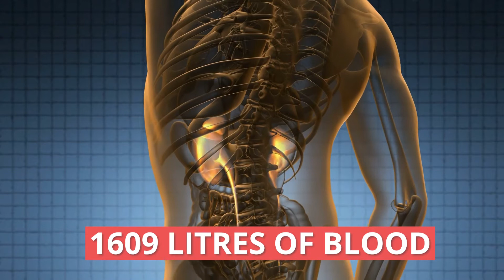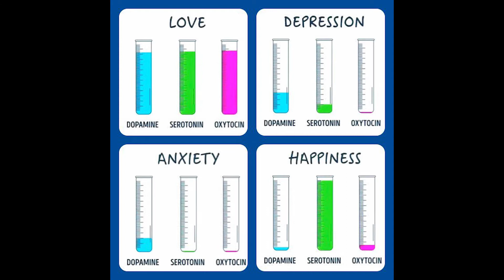How Gratitude Makes You Happier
How Gratitude Makes You Happier, How Gratitude Can Transform Your Workplace

“There are only two ways to live your life. One is as though nothing is a miracle. The other is as though everything is a miracle.”
Albert Einstein-

How Gratitude Can Transform Your Workplace
According to loads of research from University of California, UC Davis´s Robert Emmons, Harvard, Yale, Berkeley and many others, feeling gratitude will improve nearly ALL of life’s challenges, overcome stress, anxiety, trauma, mental health issues, physical health, more fulfillment in relationships, at work and more.

We all experience challenges in life from time to time. However, if we don’t have any challenges in life, then eventually our life experience becomes rather boring. I speak here from personal experience. Sure, many people would say, “man if I didn’t have any problems that would be great!” True but for time then boredom starts to creep in. Now I am not about huge problems but those interesting challenges we all face.

 If you´ve ever noticed we like new things, changes and novelty. Think about the new car, the new house, the new spouse but then those positive emotions start to wear off quite quickly. A we go looking for another fix or another emotional high. Always searching but never satisfied. It´s akind to trying to fill a cup with a hole in the bottom.

 Very few practices have such an overwhelming positive effect on our lives as feeling gratitude. When you learn to feel grateful for all the things we have, I guarantee over time it will improve any emotional  suffering. It helps alleviate stress, anger, depression, anxiety, sadness and many other types of emotions that make us feel bad.

Is Gratitude the Key to Happiness?